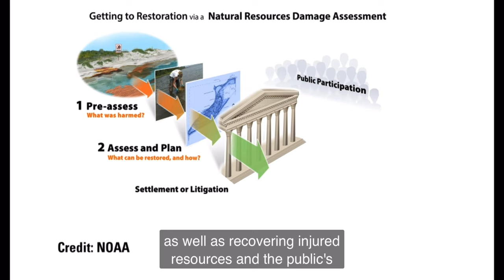río housatonic pesca de striped bass